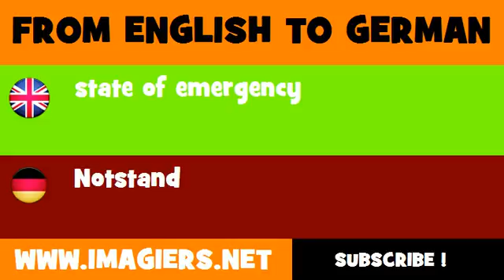DEUTSCH ENGLISCH = Notstand